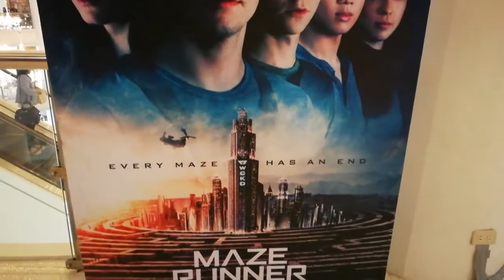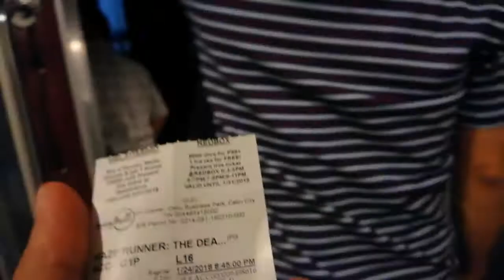MMK special: Saddest birthday of all time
Sad but fun